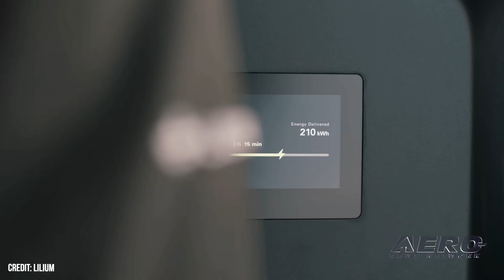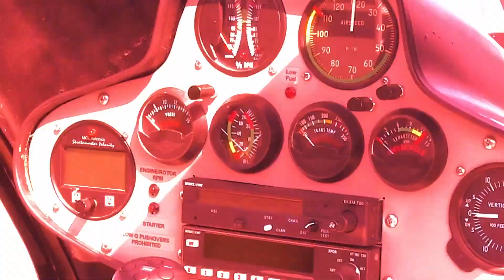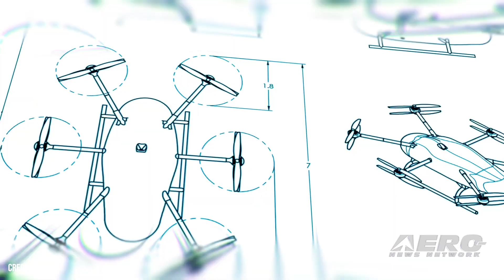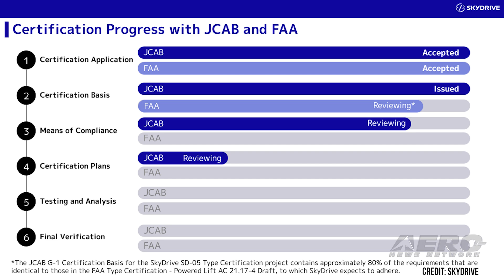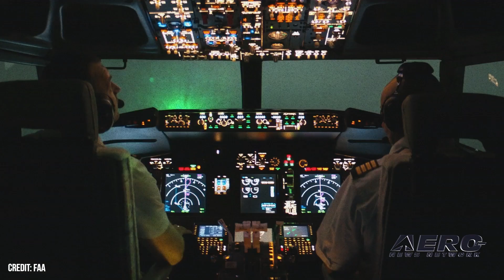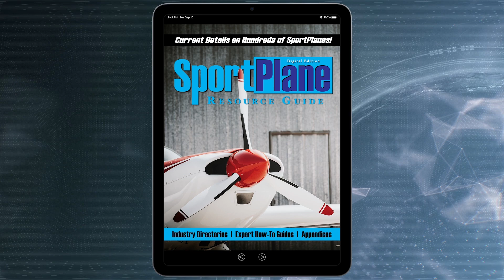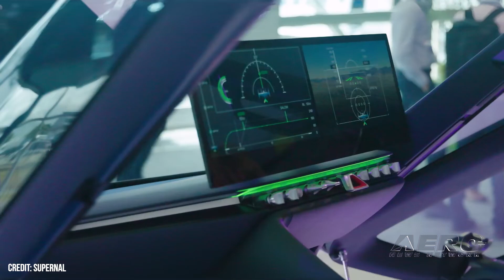Airborne-NextGen 02.18.25: eTroubles-Lilium, eViation Close, Supernal SA-2 eVTOL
Also: GoAERO, SkyDrive eVTOL, UAE Mapping, Man Laser Strikes a Police Chopper

Lilium, a once-promising air taxi developer, is again teetering on the edge of insolvency as it waits for a $200 million Christmas Eve rescue deal to come through. Meanwhile, employees remain unpaid, operations are on hold, and management is now openly considering filing for insolvency. A seemingly promising electric aircraft start-up, Eviation, has been overcome by financial struggles and is pausing operations indefinitely. In its 10 years of business, the company managed to develop and fly a zero-emissions airplane. Eviation was founded in Israel back in 2015 before moving most of its operations to Arlington, Washington. Supernal, a subsidiary of automaker Hyundai, was seen performing ground testing of its full-scale demonstrator aircraft SA-2 eVTOL at California’s Mojave Air & Space Port. Images captured by a photographer show the aircraft secured to the ground. The eVTOL represents an important step in the company’s efforts to develop next-gen AAM solutions. All this -- and MORE in today's episode of Airborne-NextGen!!!

Airborne-NextGen 02.18.25 is chock full of info in this Weekly News Episode, Tuesday, February 18th, 2025... Presented by Aero-TV veteran videographer and Airborne Hosts Holland Lee, Sophie Hurlock, Brianne Cross, Christopher Odom, and Laura Hutson, and is supported by ANN CEO/Editor-In-Chief Jim Campbell, and Chief Videographer Nathan Cremisino, this episode covers:

Lilium Circles the Drain Again as Funding Woes Persist
Yet Another Electric Plane Start-up Closes Up Shop
Supernal SA-2 eVTOL Seen Ground Testing
GoAERO Announces Eleven Stage 1 Winners
SkyDrive eVTOL Receives G-1 Certification Basis
UAE Mapping Out Sky Streets for Air Taxis and Drones
Man Laser Strikes a Police Chopper Among NJ Drone Panic